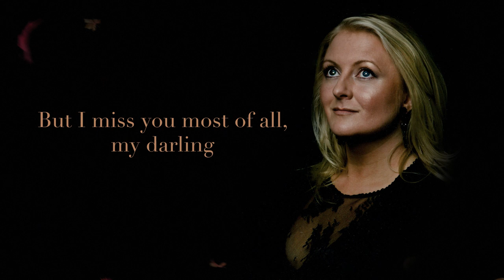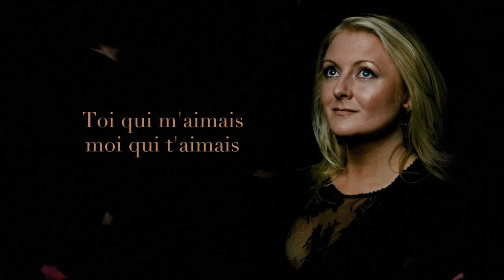Autumn Leaves (Les Feuilles Mortes)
Söngur: Ólöf Sigríður Valsdóttir
Harmónikka: Kjartan Valdemarsson
Trommur: Einar Scheving
Bassi: Freysteinn Gíslason
Píanó: Jon Weber
Saxafónn: Phillip Doyle
Uppptökumenn: Árni F Sigurðsson, Haukur Pálmason og Þorvaldur Bjarni Þorvaldsson.
Hljóðblöndun: Þorvaldur Bjarni Þorvaldsson.
Mastering. Haukur Pálmason.
Upptökustjórn: Þorvaldur Bjarni Þorvaldsson.

Video: SVART DESIGN